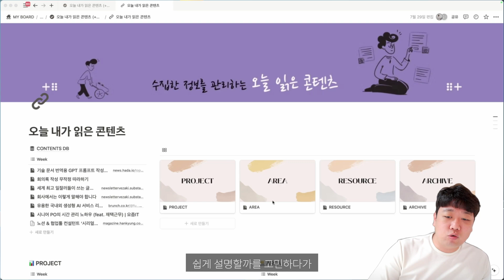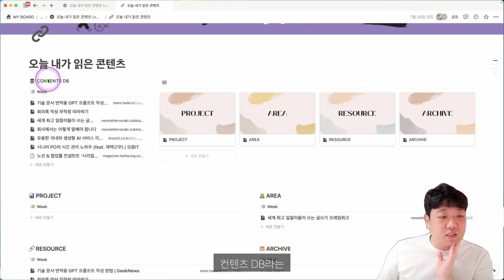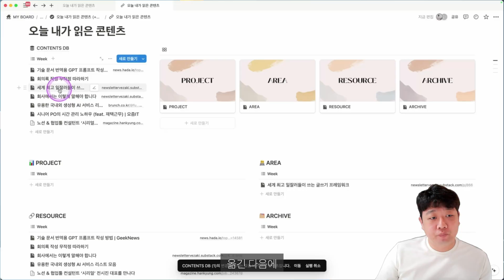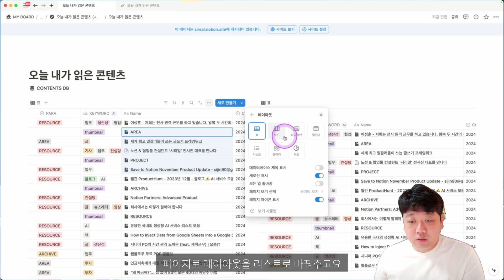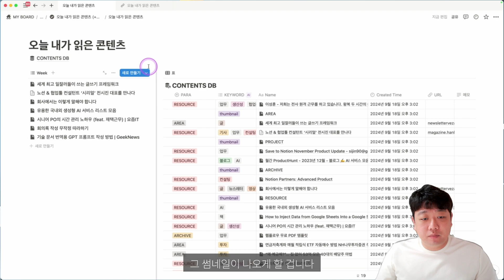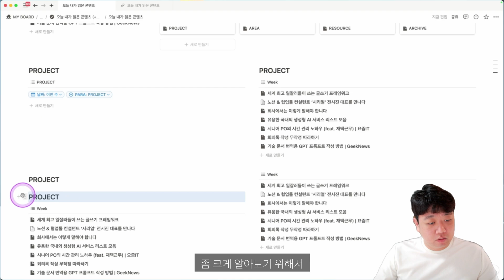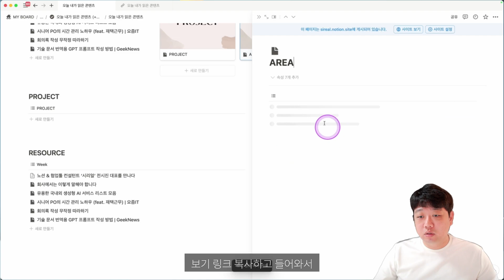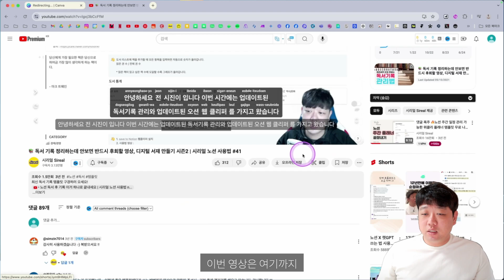[노션 입문] 수집한 정보를 관리하는 오늘 읽은 콘텐츠 | 20가지 템플릿으로 배우는 노션 Notion #12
00:00 Intro
00:17 노션 PARA 시스템 소개
02:28 Canva Thumbnail 템플릿 소개
03:40 콘텐츠 수집 페이지 복제하기
04:33 템플릿 제작 시작
07:29 PARA 영역 제작하기
09:18 데이터베이스 템플릿 활용하기
10:58 Save to Notion 소개